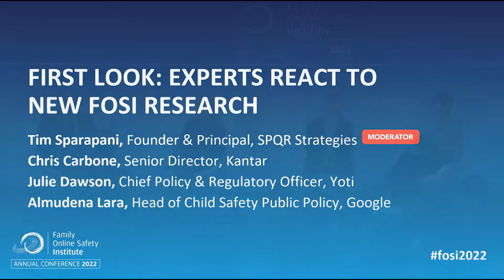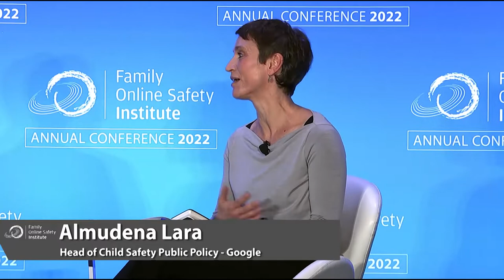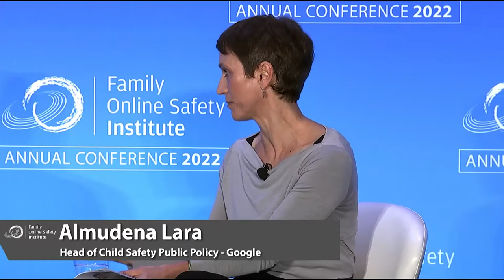FOSI 2022: First Look Experts React to New FOSI Research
Experts reflected on FOSI’s new study, which surveyed parents and kids across the US, UK, and France on topics around safety, privacy, and age assurance. Panelists shared initial reactions to the findings and provided insights on this complex issue. The discussion delved into key statistics, considered the broader implications for age assurance and online safety, and considered how best to educate parents and consumers.

Panelists included:
- Chris Carbone, Kantar
- Julie Dawson, Yoti
- Almudena Lara, Google
- Tim Sparapani, SPQR Strategies (moderator)